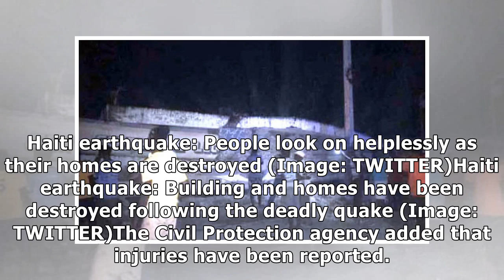Haiti earthquake: Where did DEADLY 5.9 magnitude quake strike? How many dead?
At least 11 people have died after the earthquake struck at 12.11am on Sunday morning local time. The quake had a depth of 10km and was centred around 12 miles (20km) west-northwest of Ti Port-de-Paix.